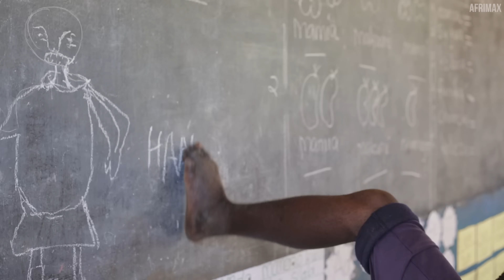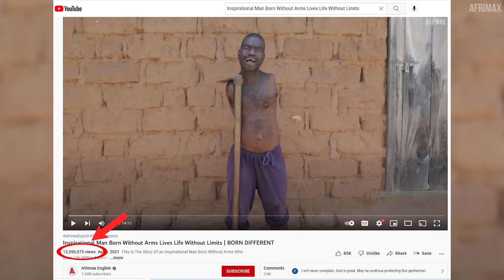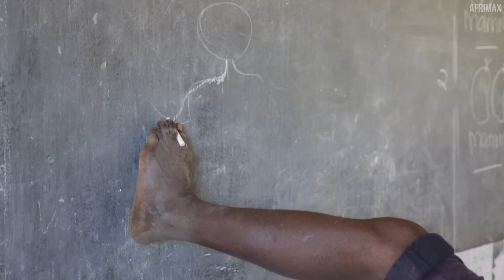Yavutse atagira amaboko | ibyo akora nabayafite ntibabishobora | ni Igitangaza uyu mugabo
Afrimax Swahili Yasuye bwa kabiri HAMISSI LUGONDA wavutse atagira amaboko akamenyekana kw'isi yose kubera ibyo akora adafite amaboko uyu mugabo yemeza ko nubwo yavutse adafite amaboko ariko ntanayo yarakeneye